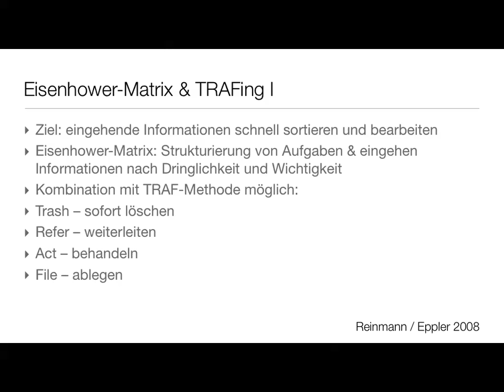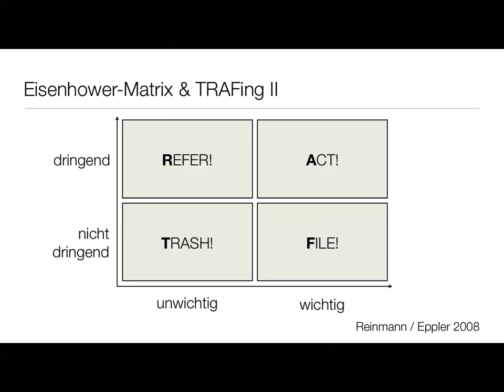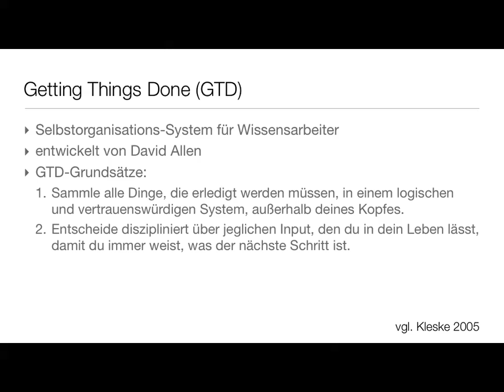Episode D-02a | Getting Things Done (Teil 1)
Einführung in das Verfahren Getting Things Done.